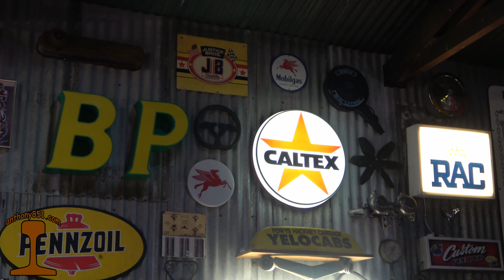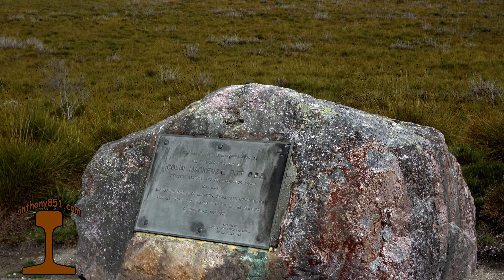2023 Tasmania Visit, Part 1.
Earlier this year we went to Tasmania for our annual Rusty Rails trip, this video has some of the scenes between home and Queenstown, Tasmania.
0:00-4:26 The trip south through Northland.
4:26-10:12 Leaving AKL and arriving at HBT.
10:12-11:28 Rosegarland mancave.
11:28-16:59 the road between Rosegarland and Gomaston.
16:59-18:37 The Iron Blow.
18:37-19:57 The road between The Iron Blow and Queenstown.